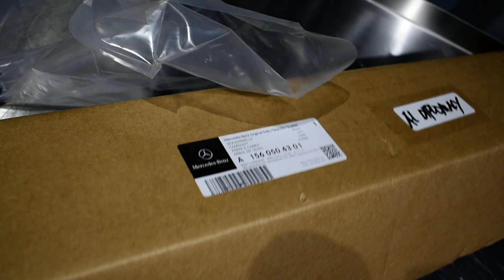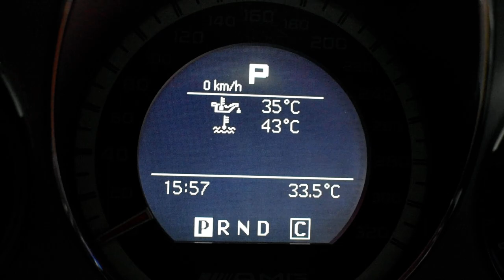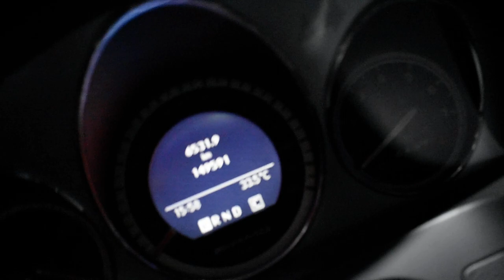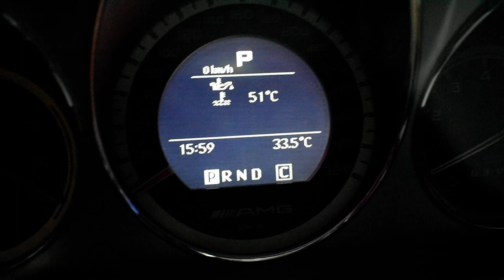c63 check up Jan 8 (part 5)